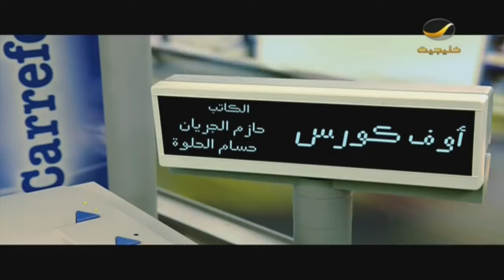مسلسل شفت الليل الجزء الأول - الحلقة 12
يتناول حياة موظفي السوبر ماركت وأحلامهم وطموحاتهم في إطار كوميدي.
بطولة: مشعل المطيري - دريعان الدريعان - طارق الحربي - بدر صالح - نواف المهنا

الترددات.

102 Freq. (10,775 MHz) - H - SR: 27500 S/s - FEC 3/4